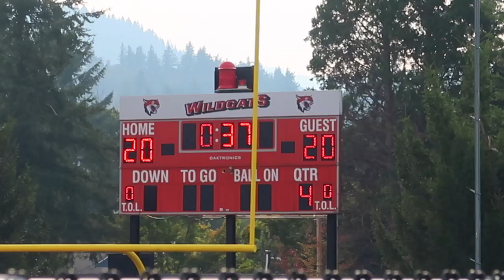IT'S BEEN A LONG 24 HOURS FOR OUR FAMILY! | SPEND THE DAY WITH ME | DAY IN OUR LIFE 2022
AMAZON FAVORITES:

LUG TRAVEL BAG:

MICROFIBER BEACH (TRAVEL) TOWELS:

GoPro HERO9 BLACK CAMERA:

Canon PowerShot G7X Mark II Digital Camera:

Monitor Stand Riser Desk Organizer:

Bookshelf for Desktop Storage:

ART MARKER SET:

CURRENT PHONE CASE:

FETCH APP -2000 BONUS points w/ REFFERAL CODE:
5KKJA